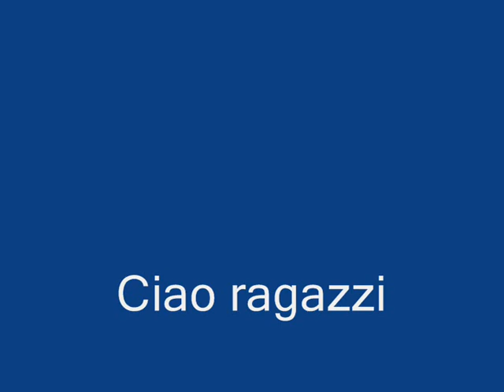Raduno delle ciliegie a Carnago 2011.wmv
I giochi...